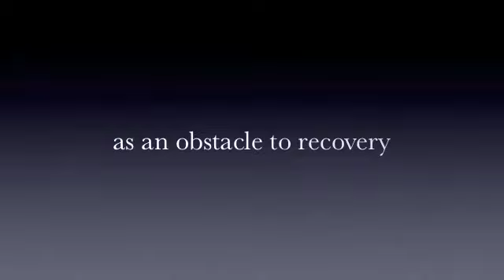Wednesday Warriors - 10/16/13 - Arielle - Perfectionism as an Obstacle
This week, I discuss perfectionism as an obstacle to full recovery. In the next 3 weeks, I will also talk about 3 other obstacles: people-pleasing, stigmas, and defensiveness.